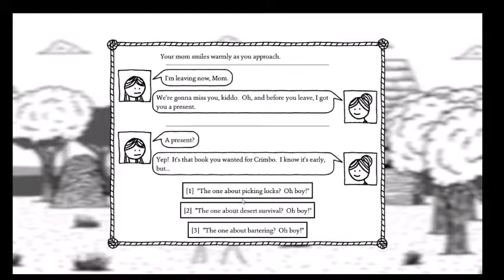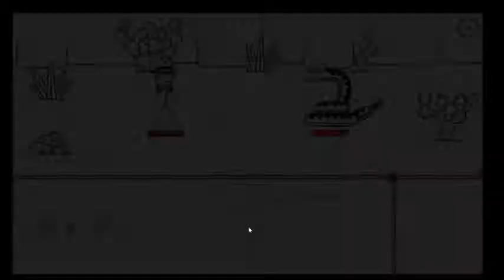Game of the Year 2017 candidates pt 1